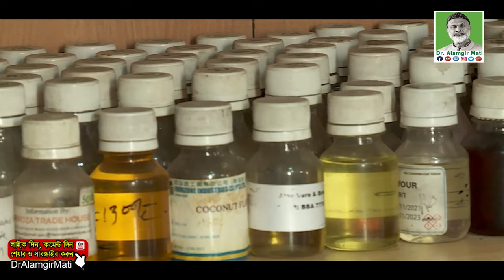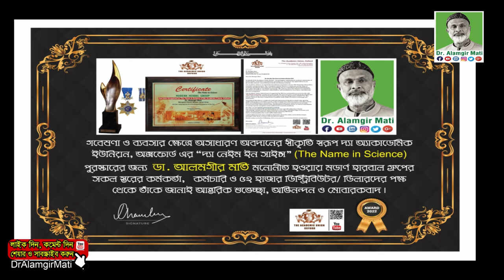হাজার বছরের পুরোনো ভোলাটাইল অয়েলের গুরত্ব ও উপকারিতা | Benefits of Volatile Oils।শেয়ার ও লাইক দিন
হাজার বছরের পুরোনো ভোলাটাইল অয়েলের গুরত্ব ও উপকারিতা | Importance & Benefits of Volatile Oils

মোবাইলঃ ০১৯১-১৩৮-৬৬১৭
বিনা ভিজিটে চিকিৎসা নিন।
ডা.মুকুল-০১৭১২৫৬১৬৭৯
ডা.হানিফ-০১৭১৫২২৯৩৪৭
ডা.আসমা-০১৬৮১৩৫৫০৮৬
ডা.জুয়েল-০১৭১৬৫৬৪১০১